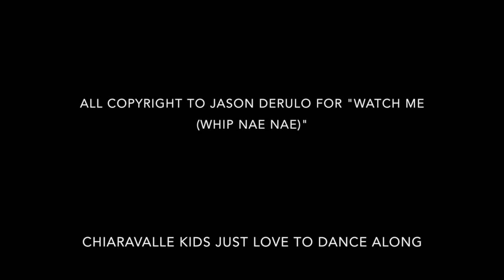2015 Fall Hip Hop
Chiaravalle Montessori students explore their interests through Extracurriculars. The  2015 Fall session of Hip Hop showcased the energetic engagement by these 1st-3rd graders.

The music these students are enjoying is help by copyright of the original producer.